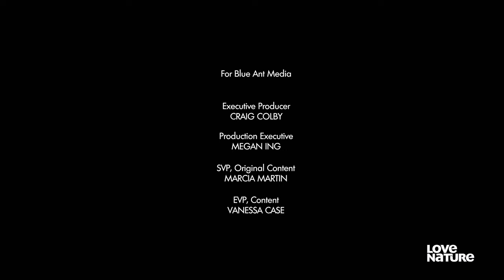Hamadryas Baboon Clans Battle Over Territory | Wildlife Icons Ep107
A clan of Hamadryas Baboons is a closely-knit group where aggression plays a vital role in ensuring strong family bonds and structure. Their daily challenges with each other and the contrasting environment of Awash National Park, give way to a fascinating society. Under the leadership of their alphas, they move through the many faces of their habitat, confronting both the land and each other on daily migrations through the park.